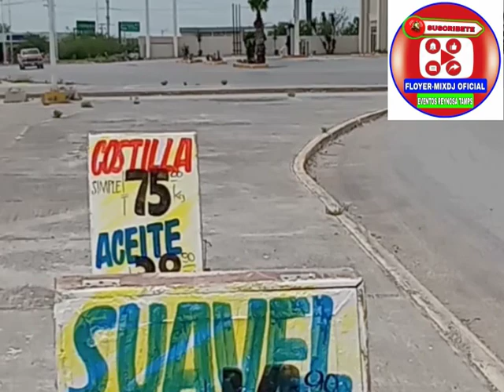SUPER CARNES DOÑA RAMONA TERAN Y SUPER MERCADO TERAN 13-04-2023 AL 19-04-2023